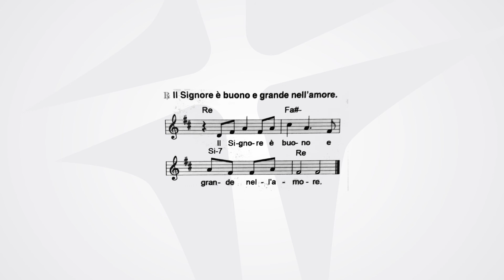XXIV Domenica del Tempo Ordinario | anno A | la Domenica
Il Signore è buono e grande nell’amore.

quanto è in me benedica il suo santo nome.
non dimenticare tutti i suoi benefici.

Egli perdona tutte le tue colpe,
guarisce tutte le tue infermità,
salva dalla fossa la tua vita,
ti circonda di bontà e misericordia.

Non è in lite per sempre,
non rimane adirato in eterno.
Non ci tratta secondo i nostri peccati
e non ci ripaga secondo le nostre colpe.

Perché quanto il cielo è alto sulla terra,
così la sua misericordia è potente su quelli che lo temono;
quanto dista l’oriente dall’occidente,
così egli allontana da noi le nostre colpe.